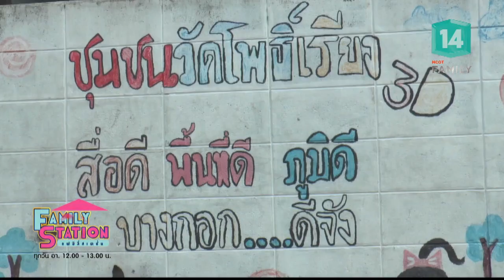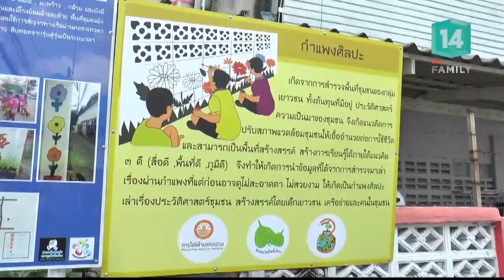Thai Fit รำไทยเพื่อสุขภาพ (10 มิ.ย.61) Family Station | MCOT Family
Family Station |10มิ.ย.61 OnAir

Family Share - เปลี่ยนความคิด ชีวิตเปลี่ยน จากคนติดเหล้า เสพยา เป็นนักกิจกรรมชุมชนวัดโพธิ์เรียง, Family Show - ดนตรีเพื่อการแบ่งปัน Music Sharing,  Family Chic - Thai Fit รำไทยเพื่อสุขภาพ, เรื่องเด็ดเคล็ดลับ - ท่าบริหารกล้ามเนื้อลดความเมื่อยล้า, Family Chill - หลบร้อนในสวน @The Three Little Pigs